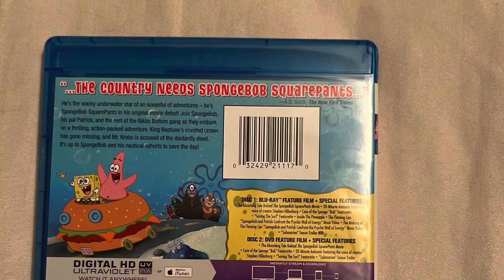Why you should buy “The SpongeBob SquarePants movie”.🍿 🎥🧽🍍